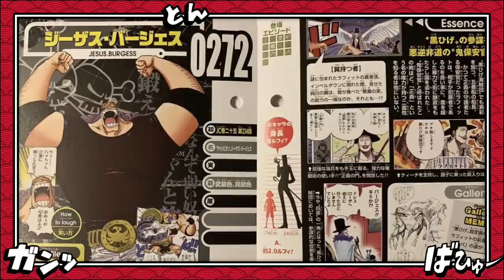ZORO PRIMEIRO IMEDIATO CONFIRMADO? A RESPOSTA DEFINITIVA - TODOS PRIMEIROS IMEDIATOS EXPLICADOS